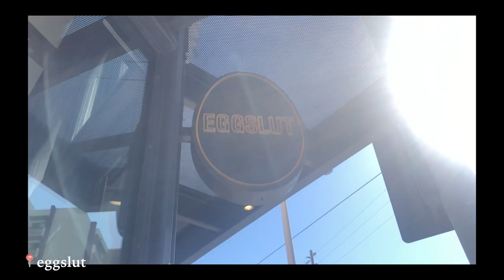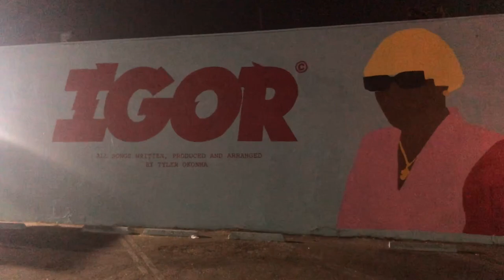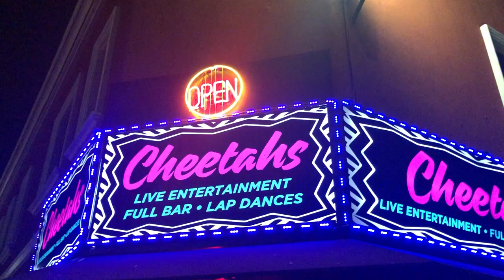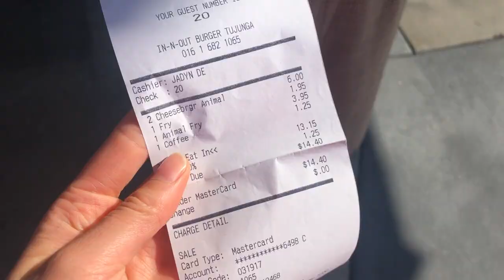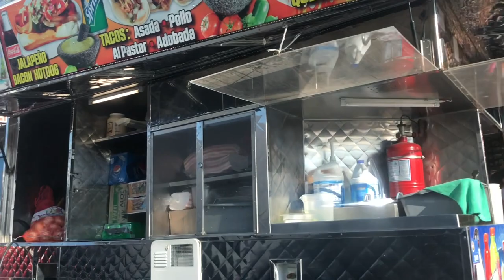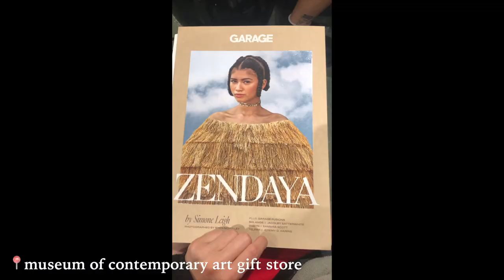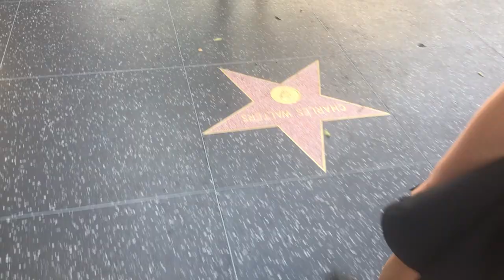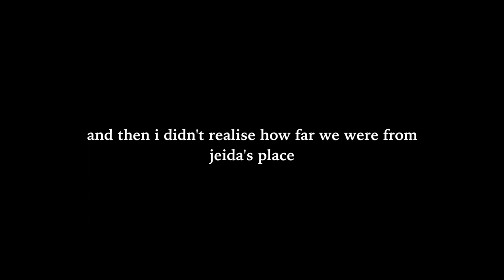FKA Twigs private party, Camp Flog Gnaw & more || LA VLOG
:*✧.｡:*♡*♥:✧･｡:ﾟ*:✧.｡:*♡*♥:✧･｡:ﾟ*:✧.｡:*♡*♥:✧･｡:ﾟ*:
part 3, los angeles.
7 november 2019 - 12 november 2019